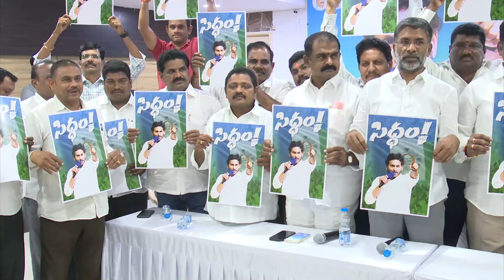సిద్ధం పోస్టర్ ఆవిష్కరించిన మంత్రి రజని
*175 స్థానాల్లో గెలిపించేందుకు ప్రజలు సిద్ధం*
*జ‌న ప్ర‌వాహాన్ని చూసి ప్ర‌తిప‌క్షాల‌కు వ‌ణుకు*
*వచ్చే నెల 3న సిద్ధం సభకు తరలిరండి*
*చంద్ర‌బాబునాయుడికి పార్టీల‌తో పొత్తు*
*జ‌గ‌న‌న్న‌కు ప్ర‌జ‌ల‌తోనే పొత్తు*
*పొందిన మేలును ప్ర‌జ‌లు ఎప్ప‌టికీ మ‌రిచిపోరు*
*రాష్ట్ర వైద్య ఆరోగ్య‌శాఖ మంత్రి విడ‌ద‌ల ర‌జిని*
*సిద్ధం స‌భ‌కు త‌ర‌లిరావాలిః ఎమ్మెల్యే మ‌ద్దాలి గిరి*
*సిద్ధం స‌భ గోడ‌ప‌త్రిక‌ల ఆవిష్క‌ర‌ణ‌*

వ‌చ్చే ఎన్నిక‌ల్లో 175 కు 175 స్థానాల్లో వైఎస్సార్ కాంగ్రెస్ పార్టీని గెలిపించేందుకు ప్ర‌జ‌లు సిద్ధంగా ఉన్నార‌ని రాష్ట్ర వైద్య ఆరోగ్య‌శాఖ మంత్రి విడ‌ద‌ల ర‌జిని తెలిపారు. గుంటూరు చంద్ర‌మౌళిన‌గ‌రంలోని వైఎస్సార్ కాంగ్రెస్ పార్టీ కార్యాల‌యంలో సోమ‌వారం సిద్ధం గోడ‌ప‌త్రిక‌ల‌ను ఆవిష్క‌రించారు. అనంత‌రం విలేక‌రుల స‌మావేశం నిర్వ‌హించారు. మంత్రితోపాటు ప‌శ్చిమ ఎమ్మెల్యే మ‌ద్దాలి గిరి, గుంటూరు మార్కెట్ యార్డు చైర్మ‌న్ నిమ్మ‌కాయ‌ల రాజ‌నారాయ‌ణ‌, నియోజ‌క‌వ‌ర్గ ప‌రిశీల‌కుడు రాతంశెట్టి సీతారామాంజ‌నేయులు, డిప్యూటీ మేయ‌ర్ వ‌జ్ర‌బాబు, జిల్లా గ్రంథాల‌య చైర్మ‌న్ బ‌త్తుల దేవానంద్ త‌దిత‌రులు ఉన్నారు. ఈ సంద‌ర్భంగా మంత్రి విడ‌ద‌ల ర‌జిని మాట్లాడుతూ గ‌త ఎన్నిక‌ల స‌మ‌యంలో చెప్పింది చెప్పిన‌ట్లుగా చేస్తూ ప‌రిపాల‌న కొన‌సాగించిన గొప్ప నాయ‌కుడు వైఎస్ జ‌గ‌న్ అని కొనియాడారు. మేనిఫెస్ట‌లో చెప్పిన విష‌యాల్లో ఏకంగా 99 శాతం అమ‌లు చేసిన ఘ‌త‌న త‌మ‌కే ద‌క్కుతుంద‌ని వివ‌రించారు. ప్ర‌జ‌ల‌కు సంక్షేమ పాల‌నతో పాటు రాష్ట్రంలో అభివృద్ధి చేసి చూపించిన గొప్ప నాయ‌కుడు వైఎస్ జ‌గ‌న్ మోహ‌న్‌రెడ్డి అని పేర్కొన్నారు. ఇప్ప‌టికే మూడు చోట్ల సిద్ధం స‌భ‌లు జ‌రిగాయ‌ని ప్ర‌తి స‌భ‌కు ప్ర‌జ‌లు పెద్ద ఎత్తున త‌ర‌లివ‌చ్చార‌ని  వెల్ల‌డించారు. జ‌న‌ప్ర‌వాహాన్ని చూసి టీడీపీ నాయ‌కుల‌కు వ‌ణుకు ప్రారంభ‌మైంద‌ని పేర్కొన్నారు. వ‌చ్చే నెల మూడో తేదీన మేద‌ర‌మెట్ల‌లో జ‌రిగే సిద్ధం స‌భ‌కు పెద్ద ఎత్తున ప్ర‌జ‌లు త‌ర‌లివ‌స్తార‌ని తెలిపారు. గుంటూరు ప‌శ్చిమ నియోజ‌క‌వ‌ర్గం నుంచి భారీ స్థాయిలో పార్టీ శ్రేణులు, ప్ర‌జ‌లు త‌ర‌లివెళ్లేందుకు సిద్ధంగా ఉన్నార‌ని వెల్ల‌డించారు. చంద్ర‌బాబునాయుడికి రాష్ట్రంలోని అన్ని పార్టీల‌తో పొత్తు కావాల‌ని, ఓట‌మి భ‌యం వ‌ల్ల‌నే పొత్తు లు పెట్టుకుంటున్నార‌ని తెలిపారు. జ‌గ‌న‌న్న‌కు మాత్రం ప్ర‌జ‌ల‌తోనే పొత్తు అని చెప్పారు. ప్ర‌జ‌లు తాము పొందిన మేలును ఎప్ప‌టికీ మ‌రిచిపోర‌ని తెలిపారు. జ‌గ‌నన్న అందించిన సంక్షేమ ఫ‌లాల‌ను ప్ర‌జ‌లు జీవితాంతం గుర్తుంచుకుంటార‌ని చెప్పారు.
*పార్టీ శ్రేణులంతా త‌ర‌లిరావాలిః ఎమ్మెల్యే మ‌ద్దాలి గిరి*
సిద్ధం స‌భ‌కు పార్టీ శ్రేణులంతా త‌ర‌లిరావాల‌ని గుంటూరు ప‌శ్చిమ ఎమ్మెల్యే మ‌ద్దాలి గిరి తెలిపారు. మంచి చేస్తేనే దీవించండి అని చెప్ప‌గ‌లిగిన ఏకైక నాయ‌కుడు వైఎస్ జ‌గ‌న్ మోహ‌న్‌రెడ్డి మాత్ర‌మే న‌ని చెప్పారు. అనంత‌రం సిద్ధం గోడ‌ప‌త్రిక‌ల‌ను ఆవిష్క‌రించారు. కార్య‌క్ర‌మంలో మ‌హిళా విభాగం గుంటూరు న‌గ‌ర అధ్య‌క్షురాలు ఝాన్సీ, అన్ని డివిజ‌న్ల కార్పొరేట‌ర్లు, నాయ‌కులు అంగ‌డి శ్రీను, అన్ని డివిజ‌న్ల‌ అధ్య‌క్షులు, జేసీఎస్ క‌న్వీన‌ర్లు, సచివాల‌య క‌న్వీన‌ర్లు, ఆయా విభాగాల నాయ‌కులు పాల్గొన్నారు.